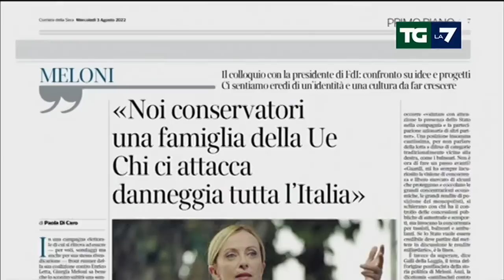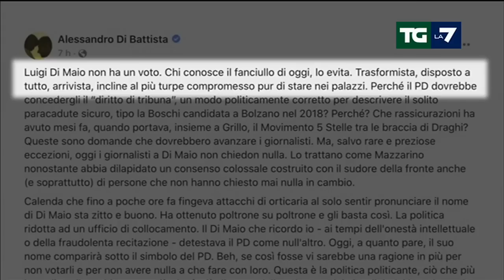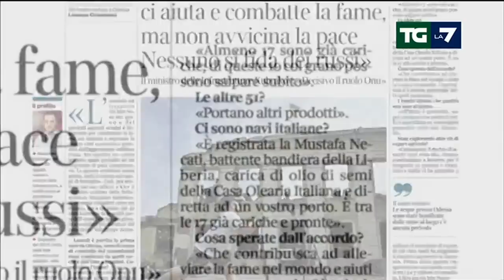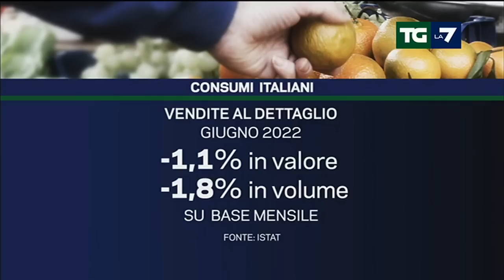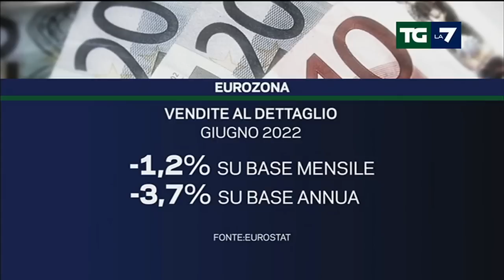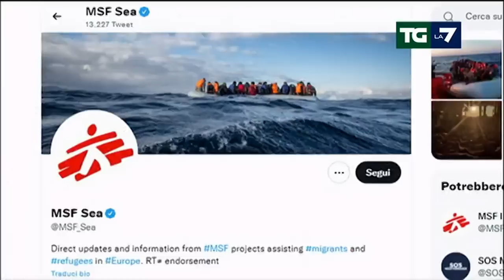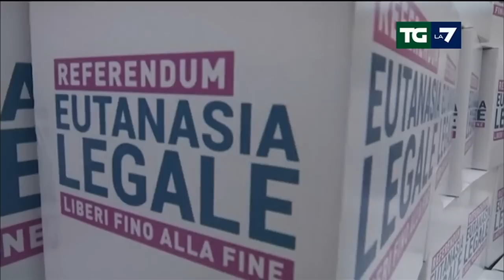Edizione delle ore 13.30 del 03/08/2022